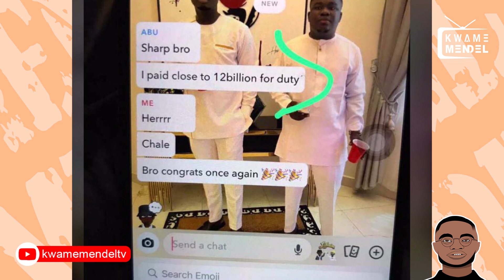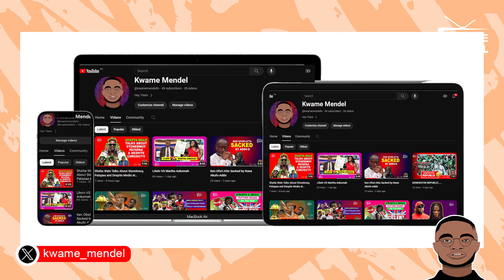Abu Trica pays close to GHC 120,000 as duty to clear his Lamborghini Urus!!!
Abu Trica is a Ghanaian businessman based in Swedro in the central part of Ghana. Abu Trica has been trending recently because of his newly purchased Lambomborghini Urus. Abu Trica paid around GHC 120,000 as duty to clear his Lamborghini from the Ghana Port. This has gotten many Ghanaians talking and asking questions as to where Abu Trica is making his money from. Watch the video to the end for the full story.